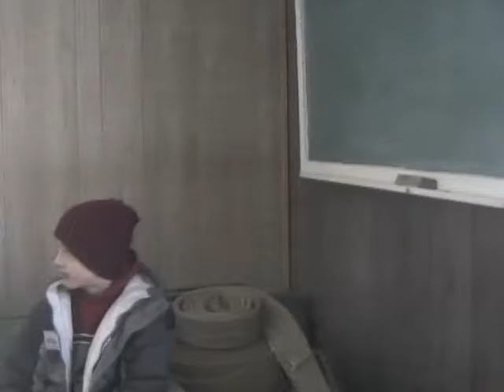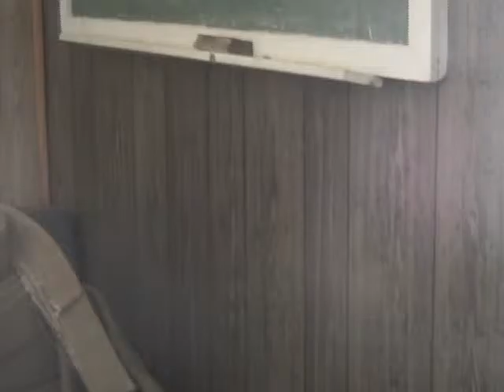Vonderhorst, "Stretch" Stillman - Work in Marlboro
A community history project by Marlboro Elementary School instructor David Holzapfel's 5th & 6th grade classes and the Marlboro Historical Society.  On-going since 2004, these video interviews were conducted by students.  They are presented here in raw and unedited form.